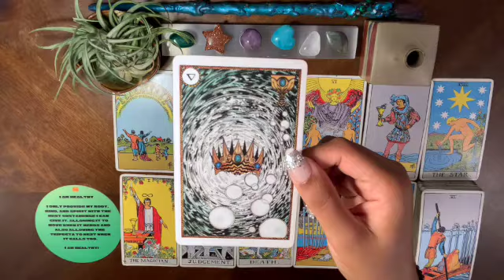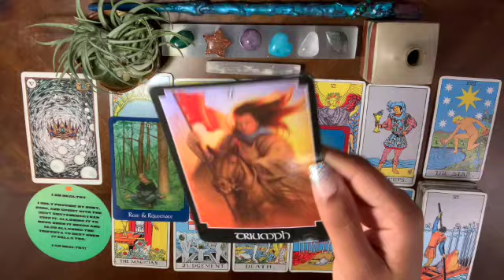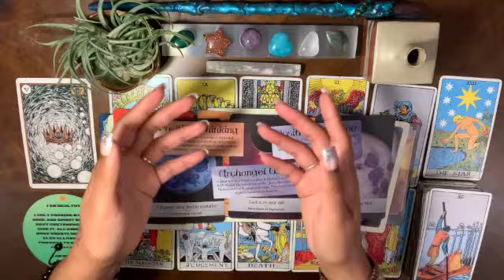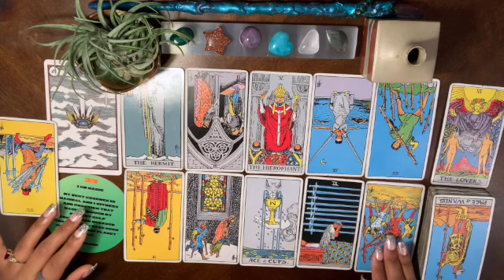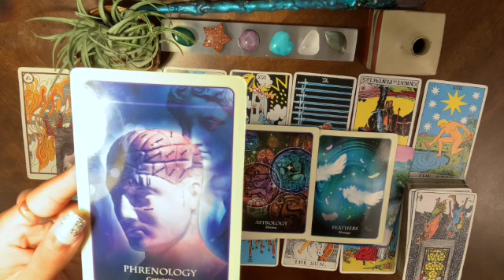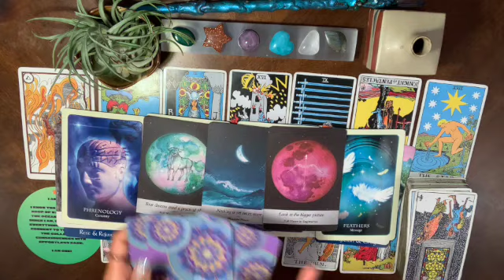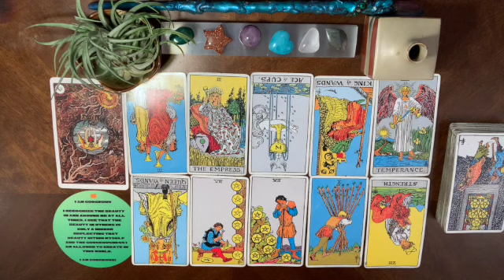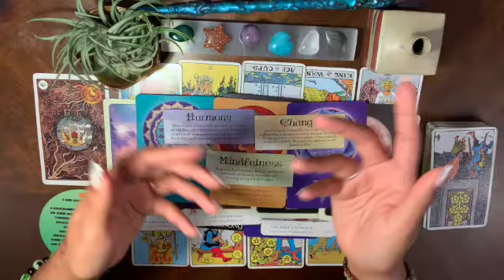💭Messages from Your Higher Self💭|🔮Pick A Card Reading🔮 |🔥Timeless🔥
Pile1~ 01:38
🎶Channel Song🎶
(Lupe Fiasco - Superstar)
32:14
Pile3~ 59:56
🎶Channeled Song🎶
(Jhene Aiko - Triggered)
Pile4~ 01:23:39

💭👋🏾😊commune w/ me dreamrs😊👋🏾💭